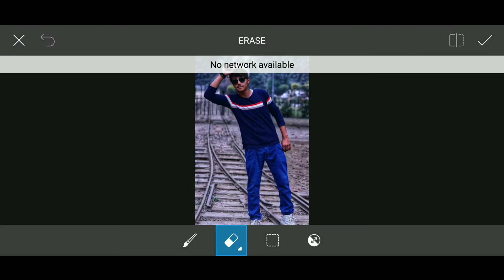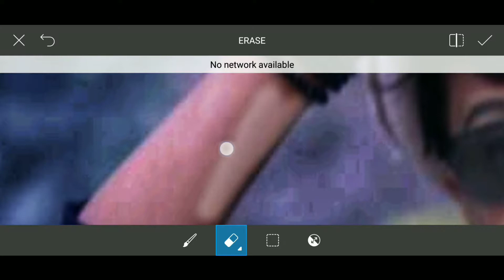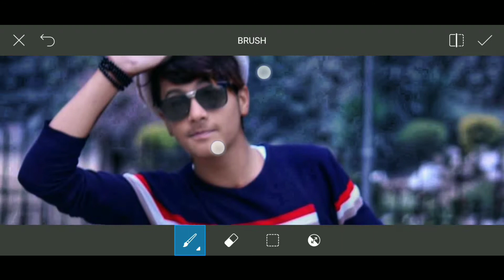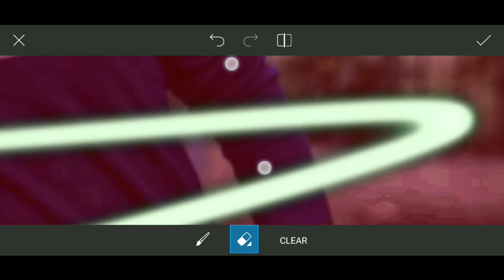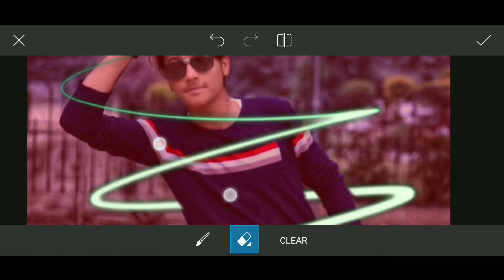🔥Neon Spiral Effect🔥 |picsart editing | CB edit | lightroom | snapseed | #35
Hiii guys😘

Mobile Use : realme 2pro
Editing app : picsart
Video editor : kinemaster
Recorder app  : AZ screen recorder